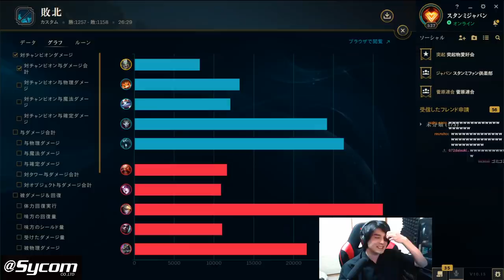【LOL】たぬき忍者さん、調子乗ってマジすいませんでした。